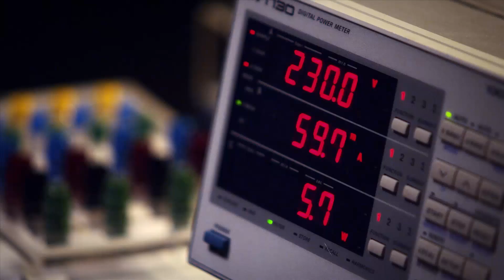Aalto University, School of Electrical Engineering – Signal of Quality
The School of Electrical Engineering makes use of electrical engineering, the natural sciences and information technology to create intelligent systems that improve well-being and quality of life. We create solutions for everything from the care of the elderly to robots in space. Our technologies save energy in two ways: less energy loss and more efficient control systems.